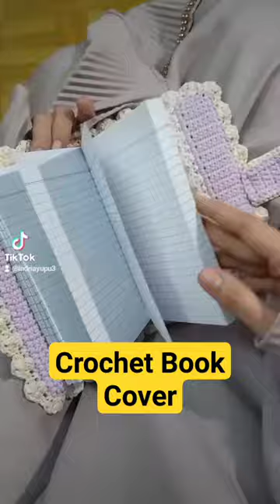Crochet Book Cover